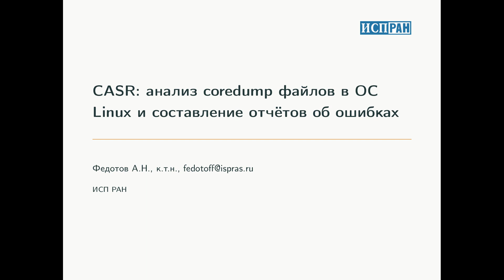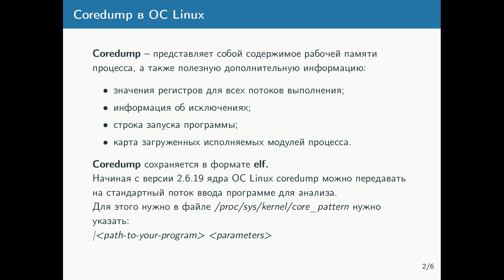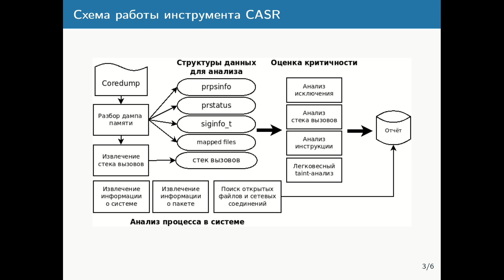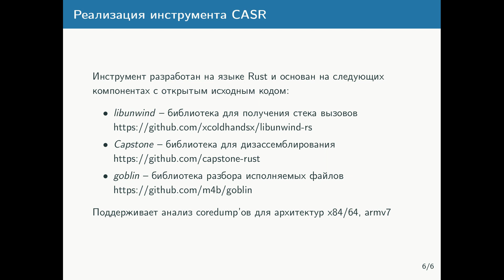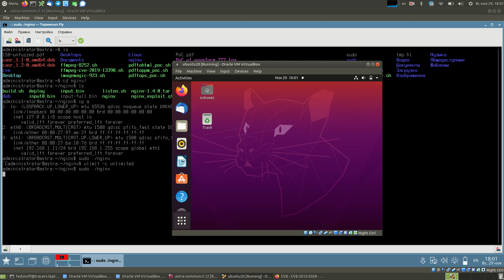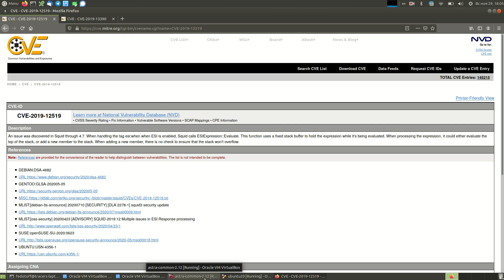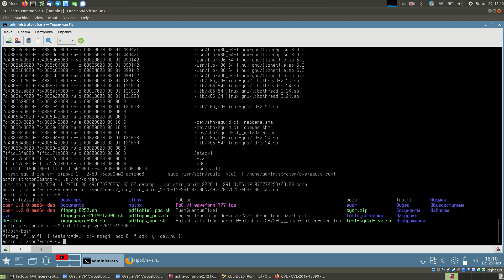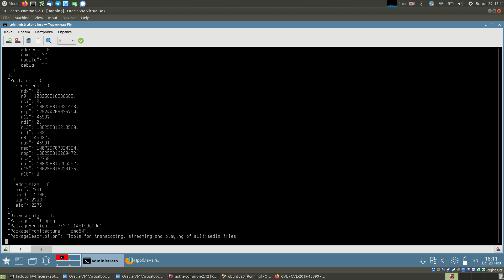CASR: Core Dump Analysis and Severity Reporter Tool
CASR: инструмент формирования отчётов об ошибках